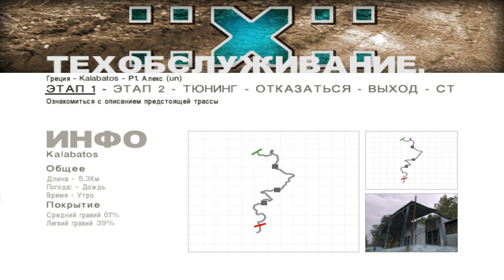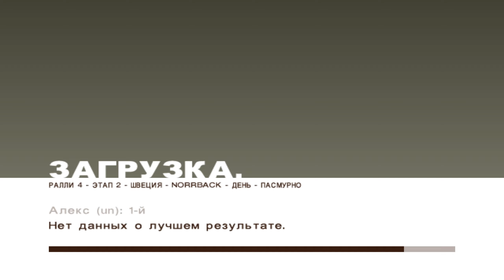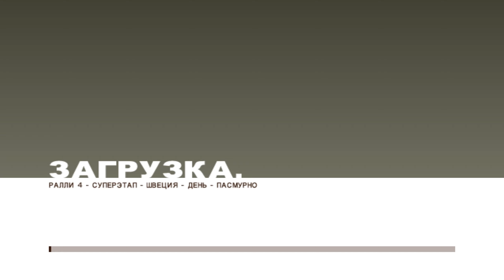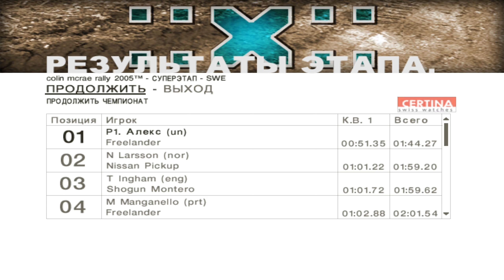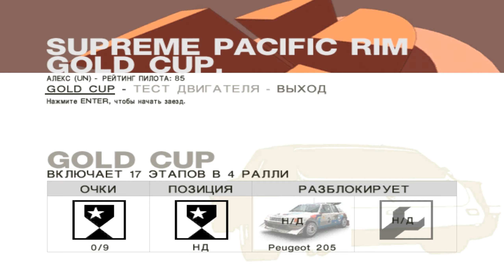Чемп на Renault Clio V6 sport ч2.Colin McRae Rally 2005 #17 Часть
Эта игра является продолжением франшизы и включает более 70 различных раллийных этапов, расположенных на территории девяти стран: Австралия (гравий), Япония (асфальт), Финляндия (гравий), Греция (грубый гравий), Великобритания (асфальт, грязь, гравий), Испания (гладкий асфальт), США (гравий, пыльный асфальт), Швеция (снег, лёд), а также впервые появившаяся в серии Германия (старый асфальт, лёгкий гравий). Присутствует более 30 автомобилей, в том числе Ford Focus WRC '01, Subaru Impreza WRX STI '04 (которая изображена на обложке), Citroën Xsara WRC '04, Peugeot 206 WRC2003, и Mitsubishi Lancer EVO VIII, Audi A3, Audi Sport Quattro S1. Был переработан движок по части графики и повреждений, что позволило, в частности, воссоздать царапины на краске. Кроме того, был добавлен новый режим карьеры, в котором игрок начинает свой путь с низших лиг и в конечном итоге конкурирует с Колином Макреем в его 2004 Dakar Rally Nissan Pick-Up. В режиме чемпионата игрок участвует в 6 ралли на любом полноприводном автомобиле.